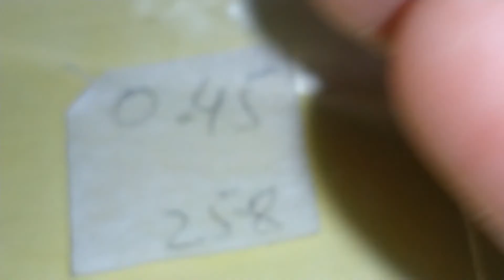100% natural panshire Emerald stone(zamurd) product no 258